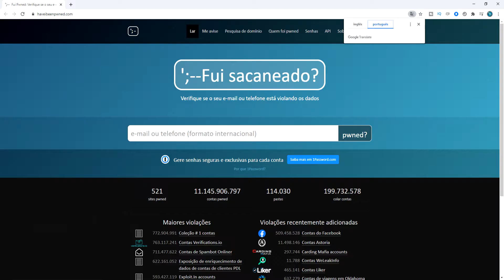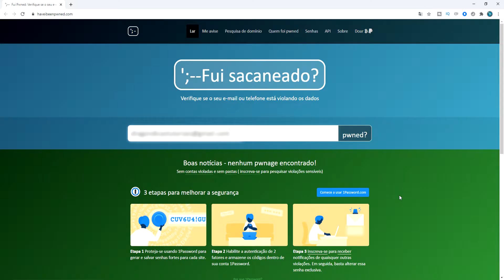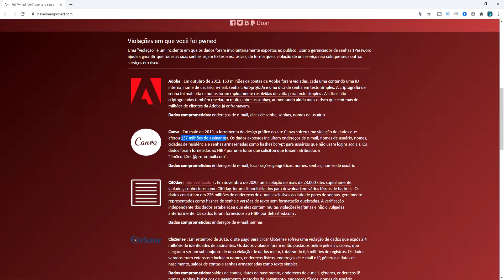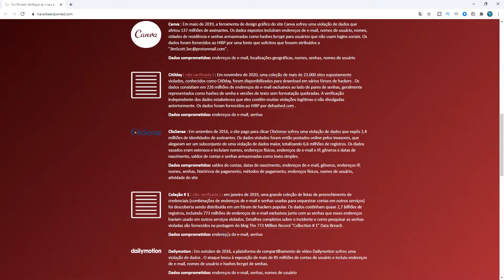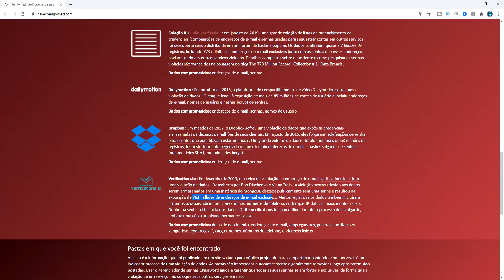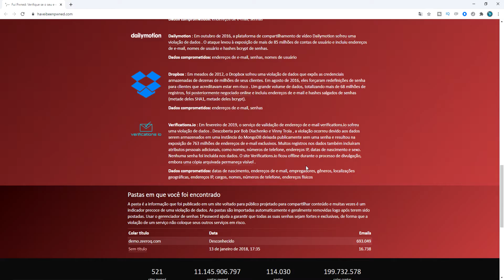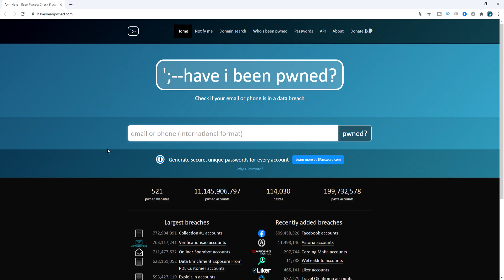533 Milhões de dados vazados no Facebook: Verifique se você teve dados vazados na internet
Se você tem conta na internet você pode saber se teve alguns de seus dados vazados pela imensa rede. Nesse vídeo mostro passo a passo como saber se teve algum tipo de dado vazado na internet mediante ao seu email. Siga as dicas e veja se teve algum dado vazado nessas 533 milhões de contas que vazaram do Facebook ou mesmo em um outro serviço que use diariamente.